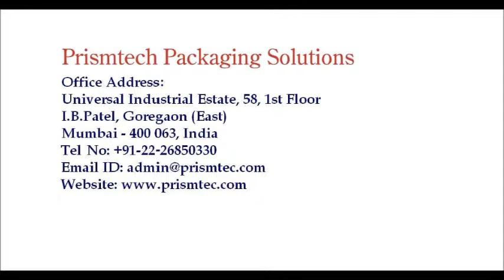LIP Balm Container Top Side Labeling Machine